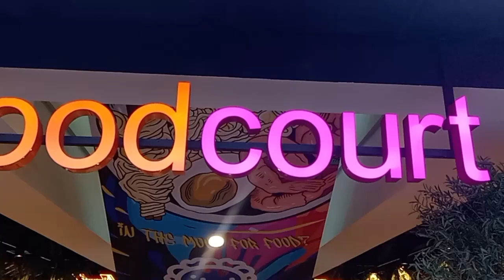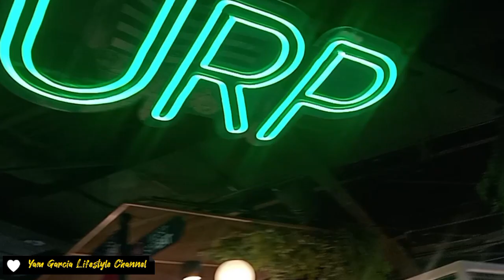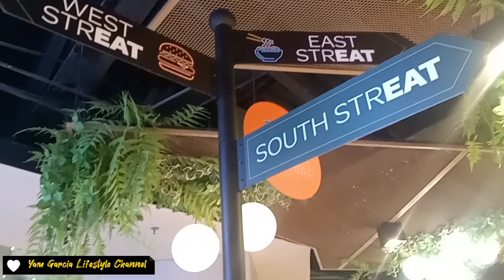New face of foodcourt in SM Southmall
Our first gala with my Bagoong.Com Circle in SM Southmall Las Piñas